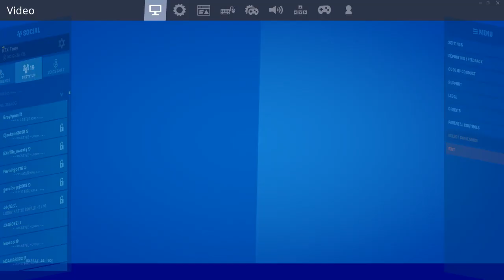a little bit of training